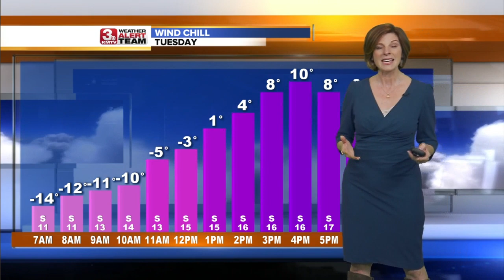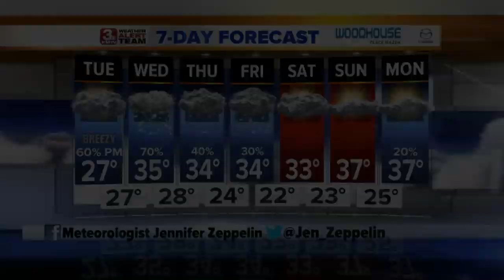Jennifer's Tuesday Forecast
Tuesday morning will be frigid with sub zero lows and wind chills.